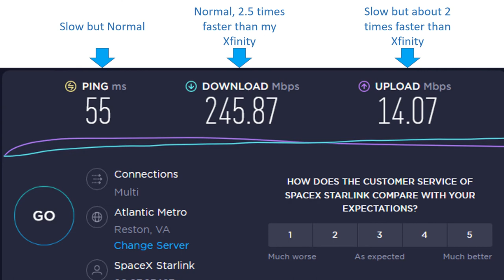Daily SpaceX Starlink Satellite Internet Speed Test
The speed of Starlink for me has stabilized about 50% the speed the I was initally getting is upload and about 60% of the download speed.  This started about the same time as the Ukrainian / Russian war.